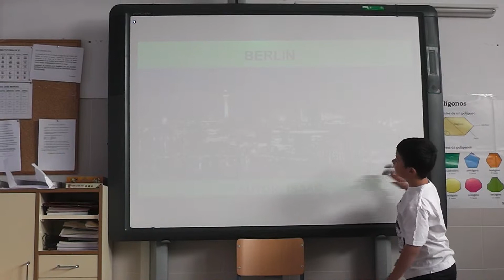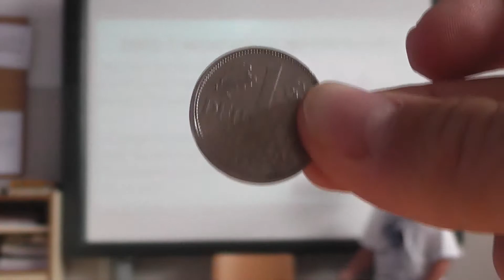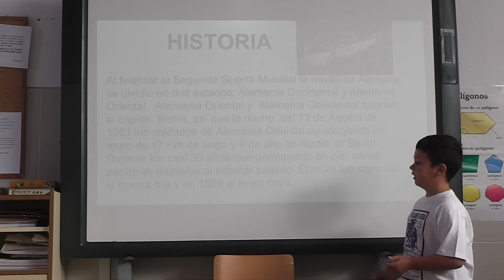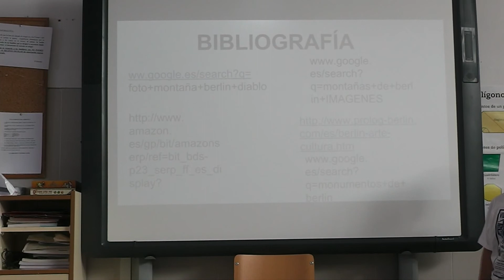PROYECTO: "GUÍA TURÍSTICO" (BERLÍN. ISAAC. 5º)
Exposición realizada por Isaac, alumno de 5º en el Ceip Cardenal Cisneros (Vva Mesía. Granada), donde nos habla sobre la ciudad que él ha investigado.